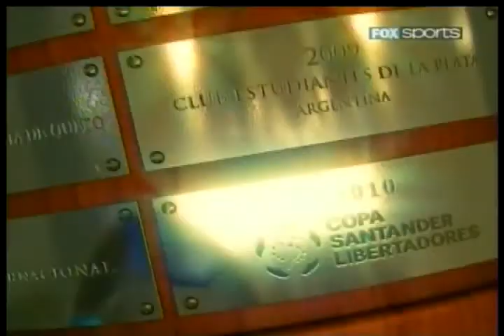Flamengo vs U de chile Copa Libertadores 2010 Fecha 4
VISITEN FORO AZUL DONDE ENCONTRARAN MAS PARTIDOS AGRADECIMIENTOS A ELLOS
foro.refugioazul.cl